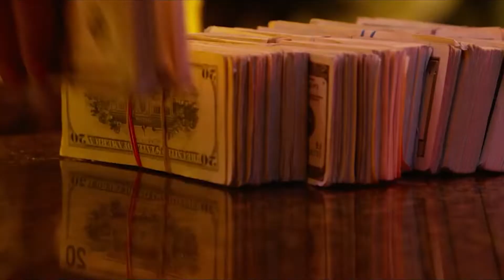Top 5 Bank Robbery Movies Ever Made ( The Film Gossips )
Bank robbery is a capital felony and shouldn’t be done under any circumstance. But there have been people who have done this crime to fulfill their needs or just for fun. These people and their end are often shown in films. How they rob a bank and what happened to them after that is manifest in many films for the sake of entertainment. But which movies are at the top of this specific category? To make this easy, The Film Gossips has ranked top 5 films which are based on bank robberies.